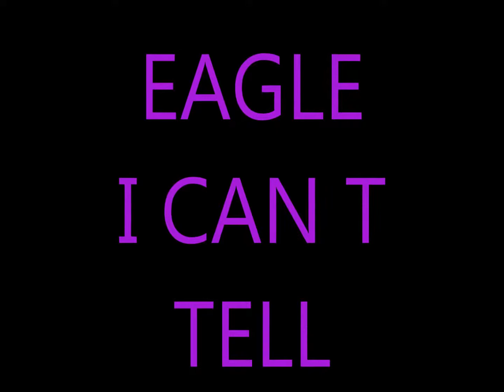CAN TELL YOU WHY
EAGLE